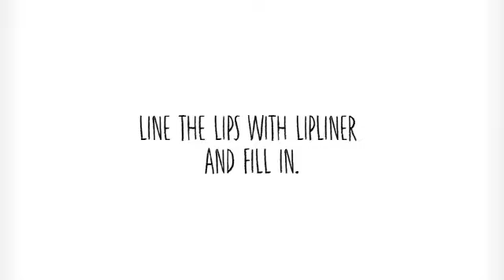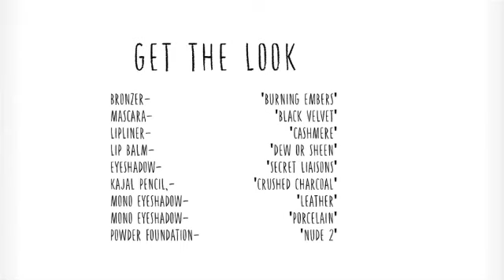Grunge Glamour Topshop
Charlotte Free for Topshop